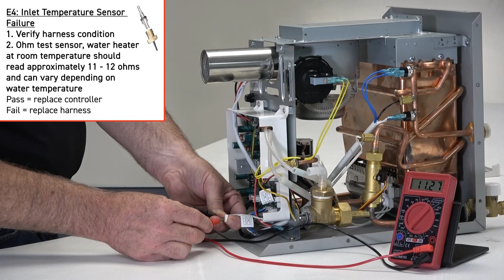E4 Error Code on Girard Tankless Water Heater V1